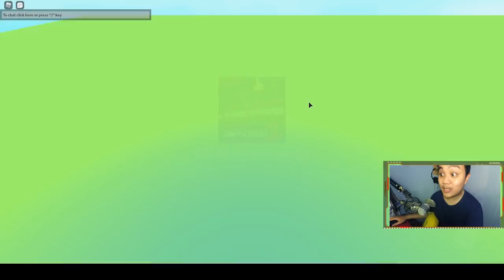Leveling dan Menyelesaikan Tower Floor 3 ! - Swordburst 2 Roblox Indonesia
Kita lanjutin lg main swordburst 2, gw kira ga akan ada yg suka, ternyata lumayan rame ya wkwkwk
Ciaooo!!